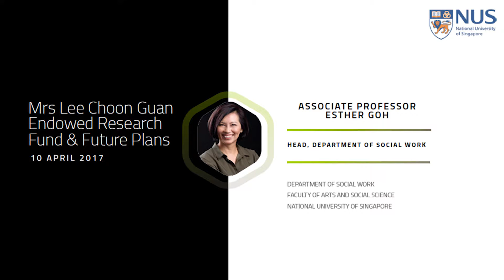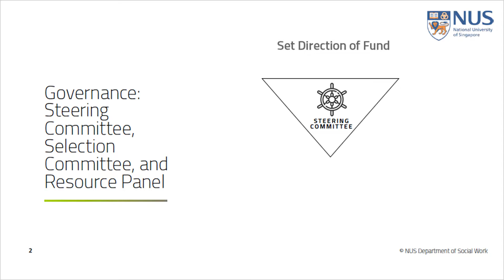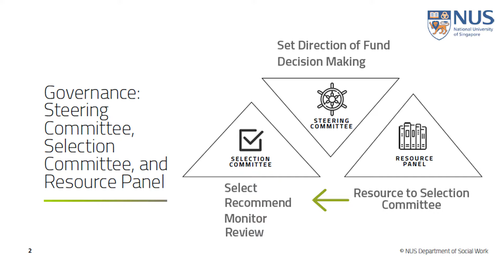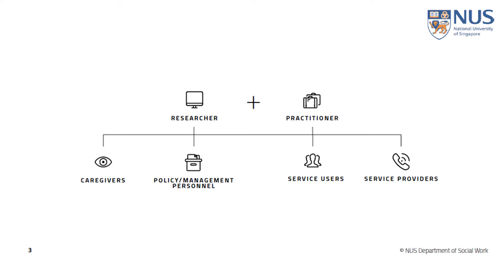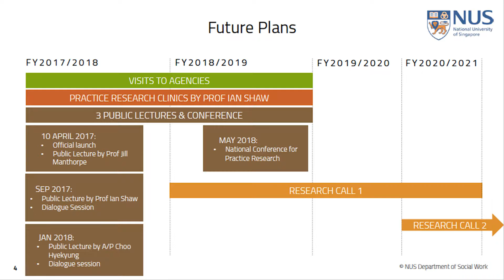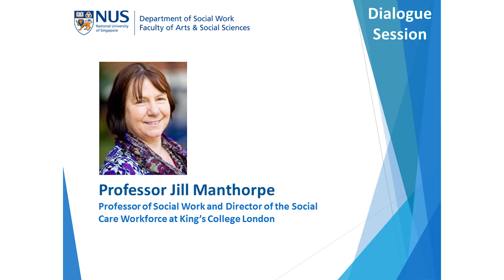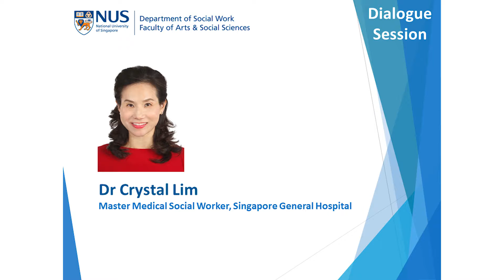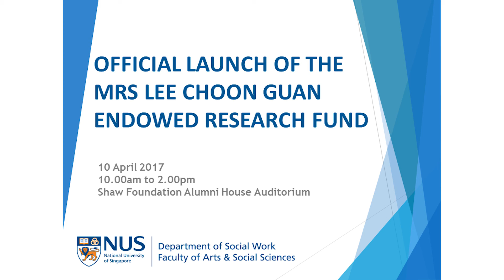Segment 3: A/P Esther Goh’s Presentation and Dialogue Session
The Mrs Lee Choon Guan Endowed Research Fund was launched officially on 10 April 2017. This is the video segment with Assoc Prof Esther Goh, Head of Department of Social Work shared with the participants on the governance and the future plans of the fund. She also emphasised on the collaboration between the social work practitioners and academics.

The last programme segment is the dialogue session with Dr Rosaleen Ow as the chair of the session, joined with Prof Jill Manthorpe, Assoc Prof Corinne Ghoh, and Dr Crystal Lim (Master Medical Social Worker, Singapore General Hospital). The panel shared their own practice research experiences and exchanged their views on the challenges faced in conducting social work practice research.

To find out more about the event or the Fund, please